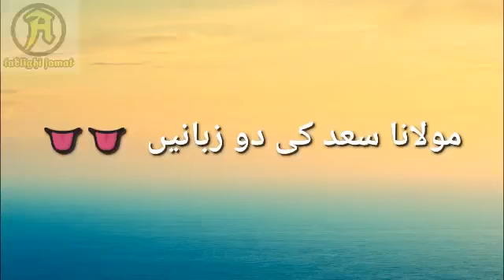Moulana Saad Saab ki do zubani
Moulana Saad Saab ke inteshar wale bayanath